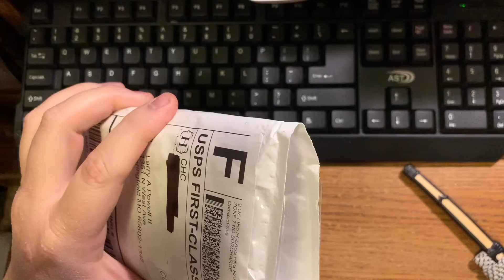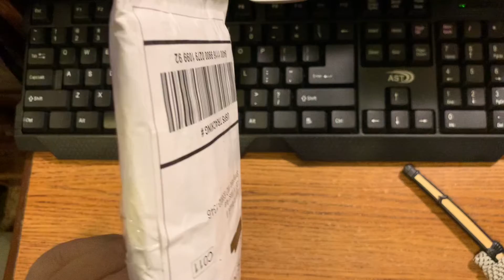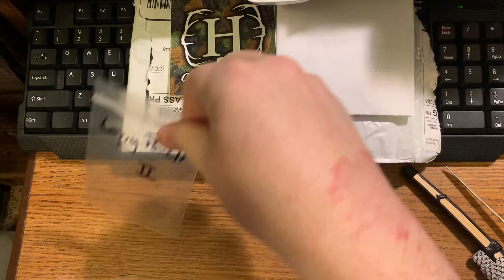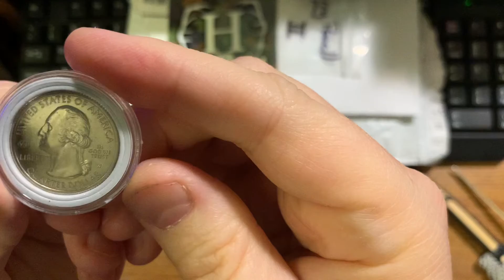2021 Mail Call #59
This is what I received in mail on Thursday, May 27, 2021!  From @CoinHuntingCouple, I received two W quarters I won on 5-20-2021 auction on their channel!  Thank you so much!